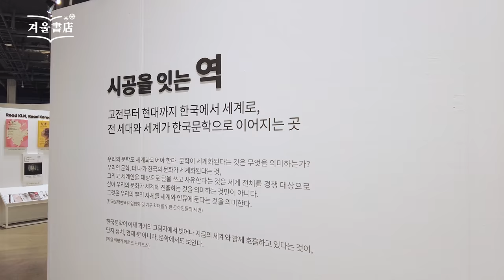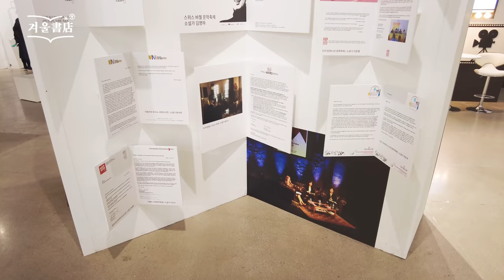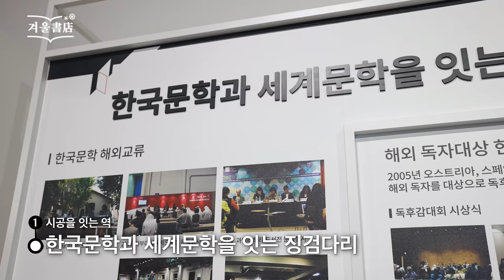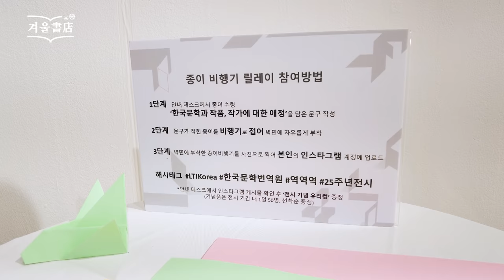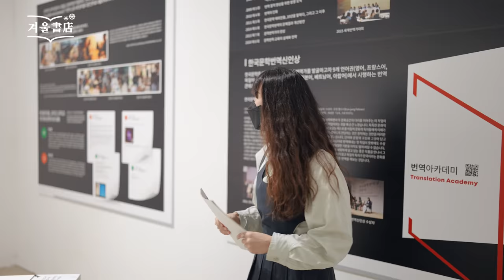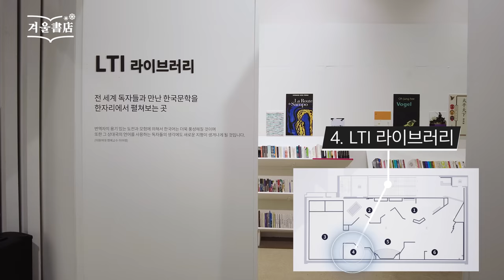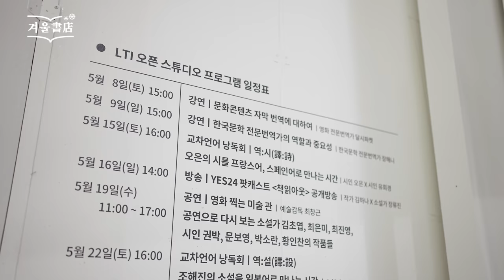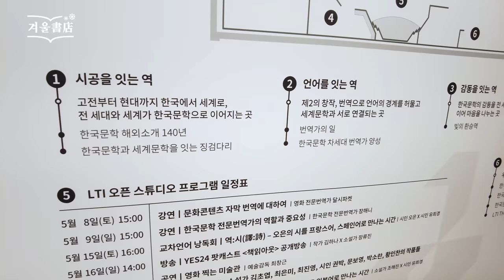봄맞이 책 관련 전시 추천🌸 [한국문학번역원 특별전시] (feat.광고)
27일까지니까 빨리 다녀오세욤!!!

*이 영상은 한국문학번역원의 경제적 지원을 받은 콘텐츠입니다.

한국문학번역원 창립 25주년 기념 특별전시
당신의 언어를 이어(譯) 문학으로 우리가 연결되는 곳(驛)

✓ 매주 화요일 업로드 (열독자 멤버쉽 선공개)